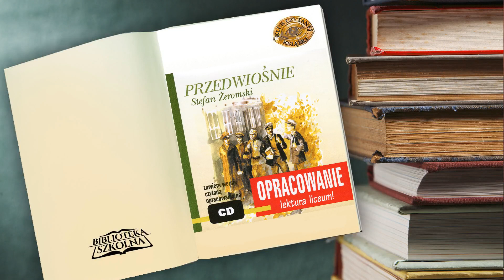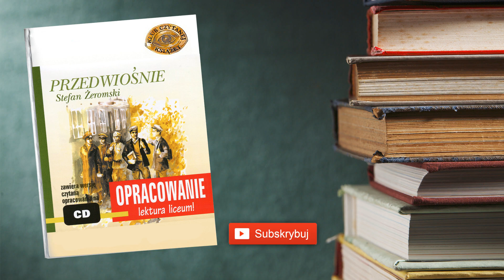8. Przedwiośnie - Opracowanie: Część trzecia - Wiatr od wschodu | Audiobook PL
Przedwiośnie - Opracowanie
Autor: Stefan Żeromski
Opracował: Andrzej I. Kordela, Marcin Bodych
Czyta: Roman Felczyński
Kategoria: Dla młodzieży
Długość: 59 minut

Powieść z 1925 roku. Bohaterem jest młody Polak Cezary Baryka, który po zakończeniu I wojny światowej wraca do kraju. Geneza powieści jest ściśle związana z sytuacją społeczno-polityczną pierwszych lat niepodległości Polski.
Na audiobooku znalazły się:
- kalendarium życia i twórczości oraz biografia Stefana Żeromskiego;
- charakterystyka epoki literackiej;
- omówienie-streszczenie treści powieści "Przedwiośnie";
- geneza i budowa powieści "Przedwiośnie";
- charakterystyka głównych bohaterów utworu;
- omówienie najważniejszych problemów powieści "Przedwiośnie";
- przykładowe tematy do wykorzystania w szkole;
- wybór najważniejszych cytatów z powieści;
- bibliografia – wybrana literatura przedmiotowa.